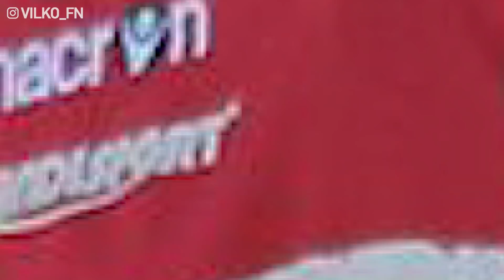RÝCHLE FAKTY: ERLING HAALAND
RÝCHLE FAKTY: ERLING HAALAND V dnešnom diely RÝCHLE FAKTY sa pozrieme na FAKTY o ERLING HAALAND Ako začala kariéra ERLINGA HAALANDA? Sleduj video: RÝCHLE FAKTY: ERLING HAALAND